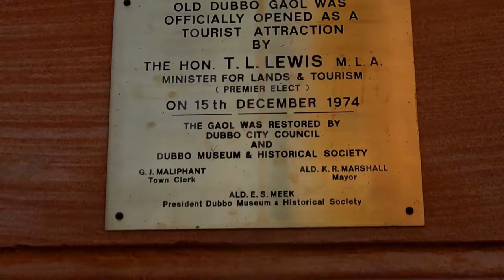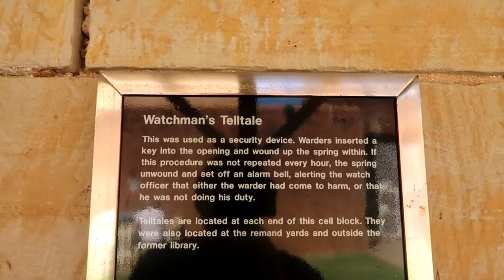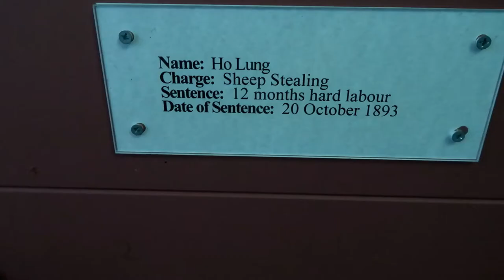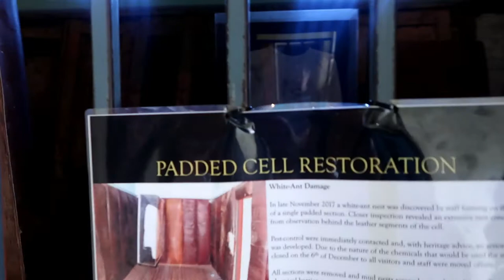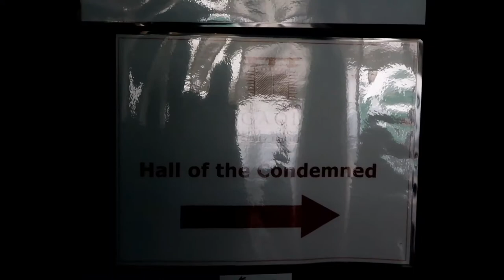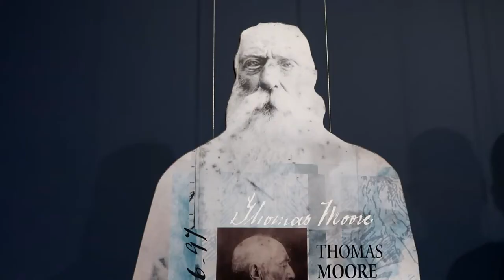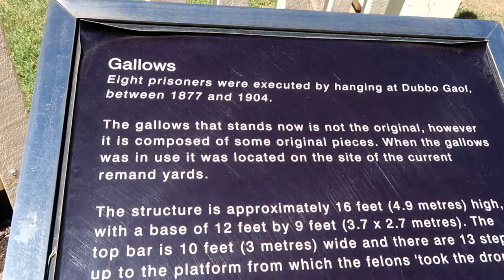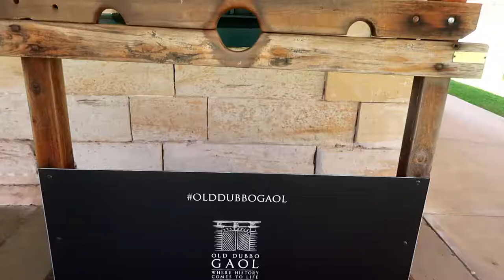HISTORICAL OLD DUBBO GAOL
In February 2019 we visited Historical Old Dubbo Gaol which is located in Macquarie street Dubbo New South Wales Australia.

Dubbo Gaol was erected on the site of the original courthouse. It is believed to have been officially opened in 1887. Many of the buildings however were already in existence by this time. Many changes and new buildings followed. The surrounding wall also changed shape. Closed as a gaol in 1966, the complex re-opened as a tourist attraction in 1974.

In 2015 Old Dubbo gaol won a silver prize in the cultural tourism category of the 12th Travel Inland Tourism Awards. The Gaol was inducted into the Tourism Hall of Fame. In August 2016 the gaol was closed to allow extensive restoration and renovation of the site.

The Old Dubbo Gaol is a small, compact gaol located within the central business district of Dubbo. The enclosing wall is extensive and high. It is built of Dubbo red-brown bricks in English bond, with piers, laid in lime mortar. Above the north-eastern corner of the wall is a watchtower having a wide eave roof of corrugated iron. Originally a catwalk extended from the watchtower. The structure inside the gaol wall include the main male cell block with 12 ordinary cells and specialised cells comprising two solitary confinement cells, a padded cell, a condemned cell; the female cell block comprising two cells, a bathroom and exercise yard; the infirmary and kitchen block, including a kitchen, infirmary, Library, bathroom, two store rooms, two offices; two remand yards adjacent to a debtors exercise yard and an early toilet block, laundry building with toilets and fenced exercise yards, sanitary disposal facility, toilet. The buildings are mainly sandstone with hipped corrugated iron roofs, while the entrance, watchtower and women's cell block are of brick. The infirmary and kitchen and the male exercise yard feature simple wooden brackets to the verandah posts. The gallows were re-erected